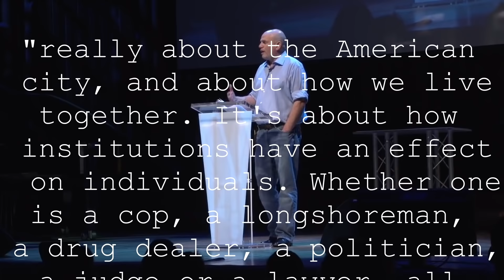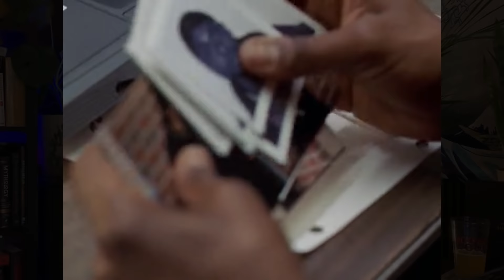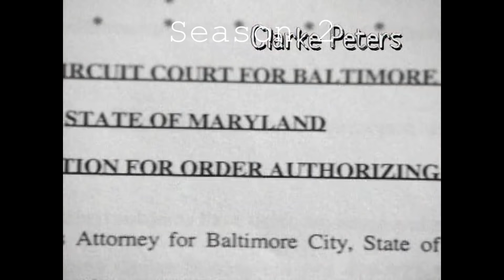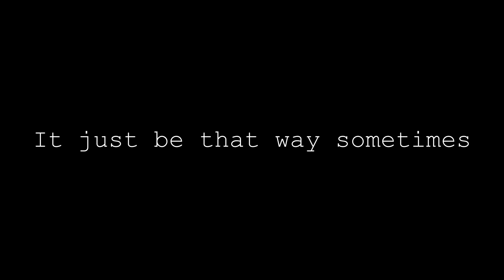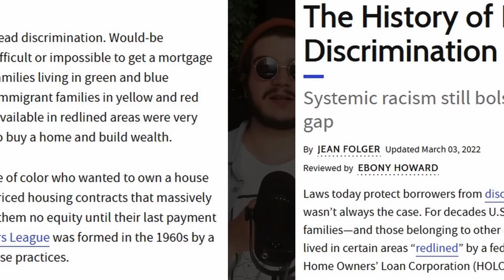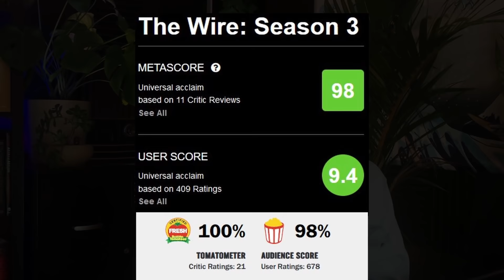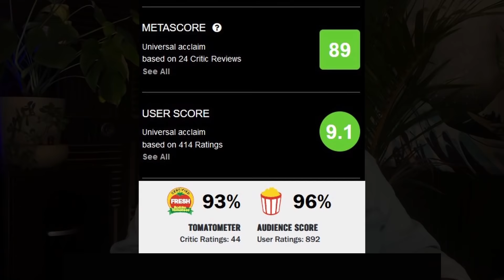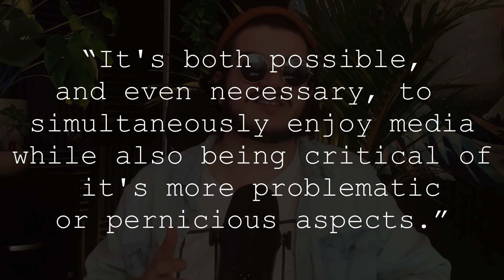The Wire: A Series Retrospective - All The Pieces Matter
Sheiiiiiiiiiiiiiiiiiiiiiiiiiiiiiiiiiiiiiiiiiiiiiiiiiiiiiiiiiiiiiiiiiiiiiiiiiit.
The Wire is almost 20 years old, but relevant as ever.

Join me for a look back at this incredible series.

Intro @ 0:00
Season 1 @ 5:07
Season 2 @ 26:42
Season 3 @ 45:43
Season 4 @ 1:02:40
Season 5 @ 1:14:46
Final Chapter: Is the Wire Copaganda? @ 1:23:07

Clips:
Thank you for clips featured in this video:
-  HBO's The Wire
- The Ringer podcast

Thanks to the wildly talented creators, writers, actors, producers, musicians and more that came together to add everything I needed to make this critique and commentary possible.
I do not own their materials, I am merely using this for critique, educational, and entertainment purposes.